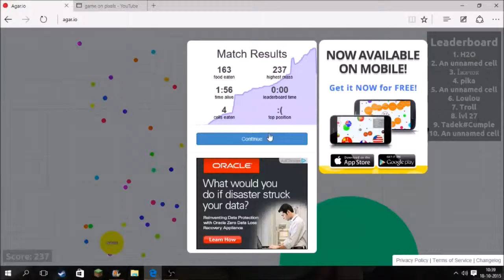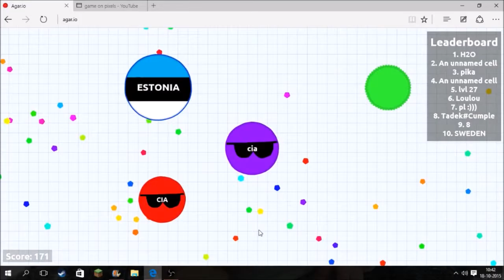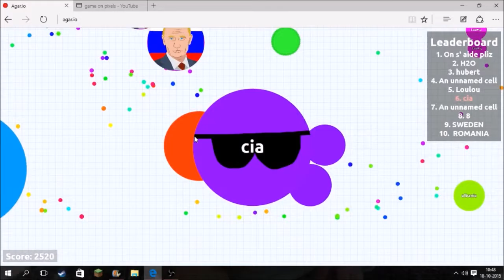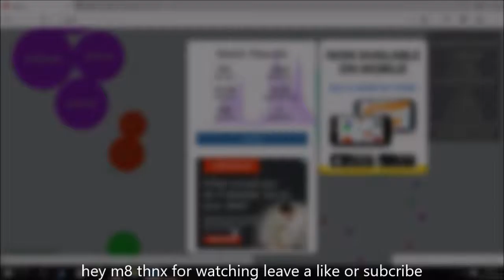agar io team gameplay